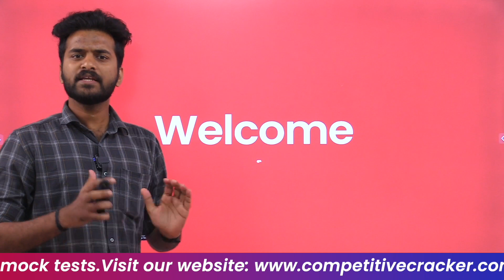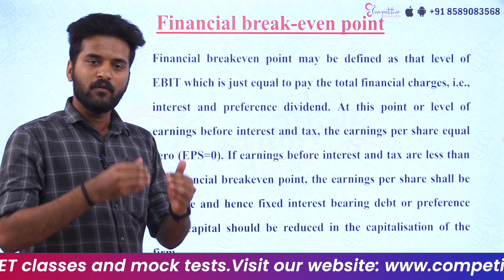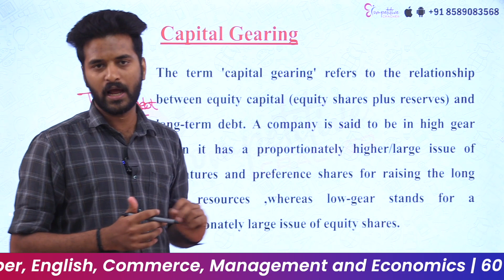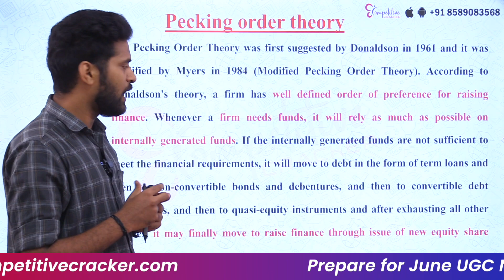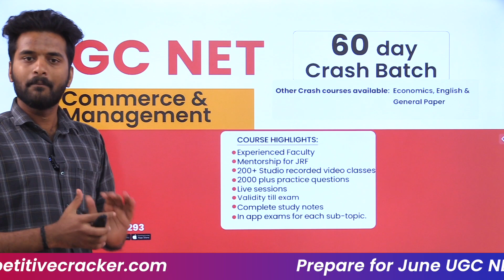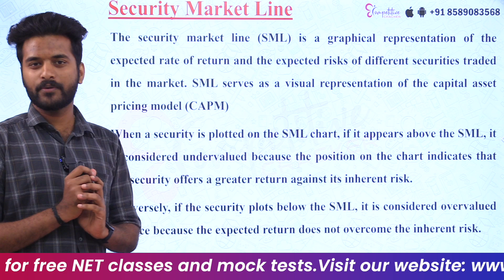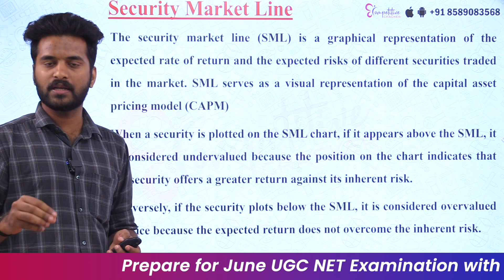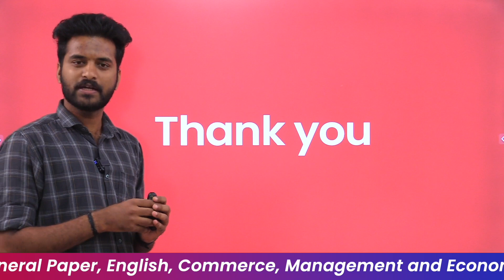UGC NET Commerce & Management | Business Finance - Important Topics | UGC Net 2023 Exam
30 ദിവസത്തെ പരിശീലനം കൊണ്ട് അടിപൊളിയായി ഇംഗ്ലീഷ് സംസാരിക്കാം